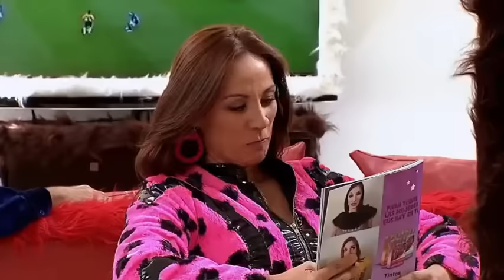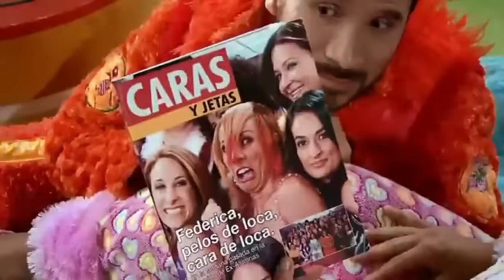la familia peluche el corte de pelo de Federica parte 2